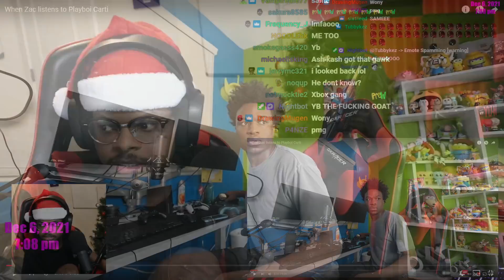ImDontai Reacts To Lenarr When Zac Hears Playboi Carti